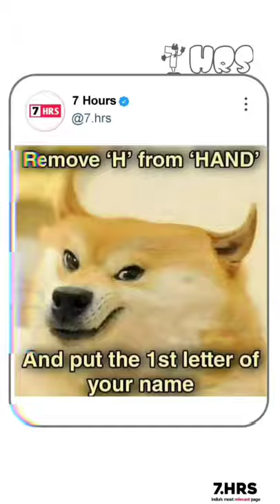My k (kand)**